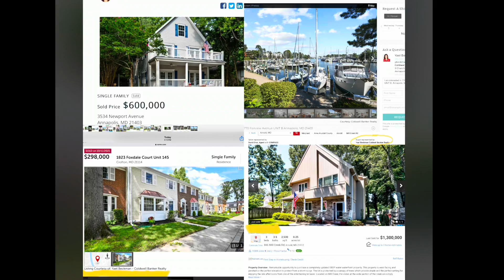YAEL BECKMAN sells Annapolis